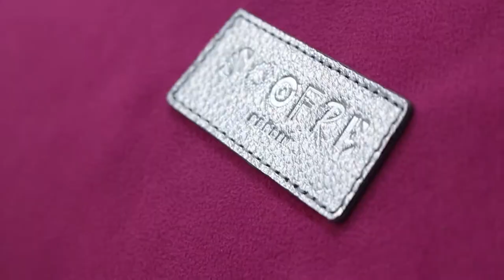Making of SOOFRE Leather Bucket Bag "JEANNE"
Discover the manufacturing process of SOOFRE's Bucket Bag "JEANNE".

Personalize your Jeanne bag in any possible detail to make it your very own. From the external and internal materials and colours to the embossing of your name or initials.

Handmade by SOOFRE artisans in Europe especially for you, according to your personal taste, it will be presented in an exclusive packaging box with SOOFRES's personal note.

Unique design and limited edition leather pieces for revolutionaries.

This bag is inspired by Jeanne d’Arc (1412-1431). At the age of 18, she led the French army to victory over the English in the Battle of Orléans, and for that is considered a national heroine of France.
She once said: “I am not afraid. I was born to do this.”